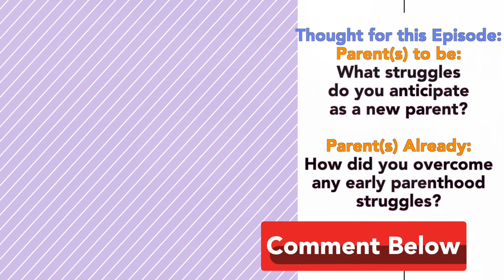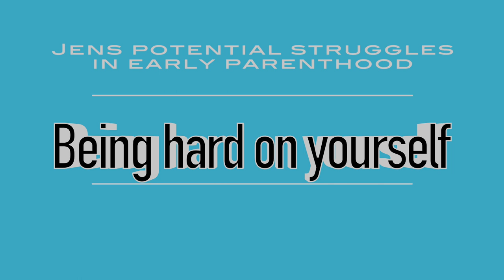BIGGEST CHALLENGES & STRUGGLES with being NEW PARENTS SOON | Sharing Flaws & all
As individuals we all have our character flaws.  We evaluate ourselves individually and as a couple to have a conversation about potential challenges and struggles with new parenthood in this episode! Being open and honest is what we love to share amongst each other, and we hope you gain some perspective for yourself as well through the conversations we have! enjoy and subscribe to stay connected!

13 YEARS OF LOVE!!!  Watch this video that highlights our LOVE STORY, along side the big new change in our life... A BABY ON THE WAY!!

Who we are & what's our goal?:
- 1 Conversation at a time we keep it entertaining, keep it fun, keep it informative, and most of all keep it real to provide perspective to help you grow individually and together in a partnership!